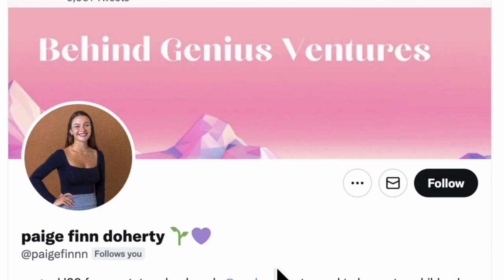22 of my favorite off-script podcast questions | ep69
Join me in today's podcast as I dive into 22 of my favorite off-script podcast questions and reminisce about previous inspiring guests.